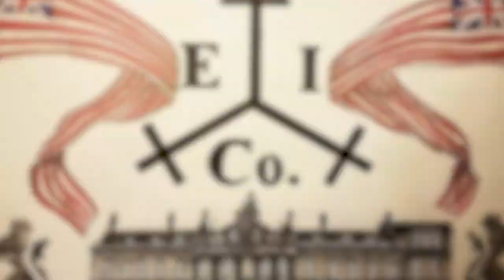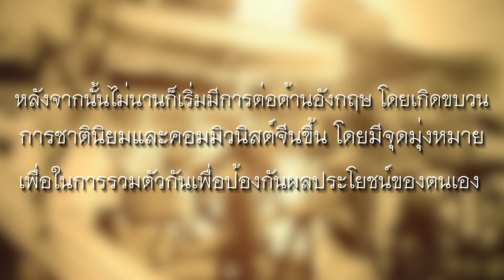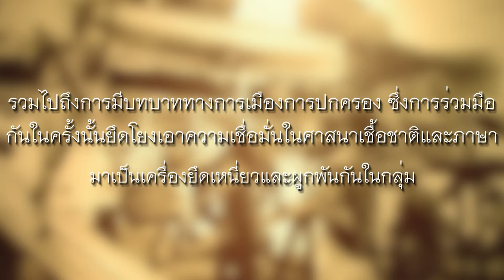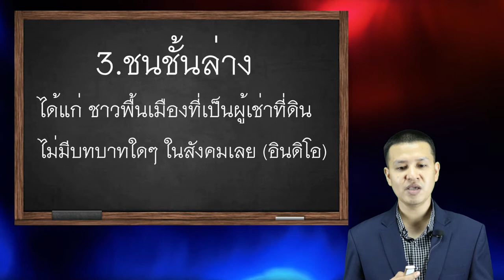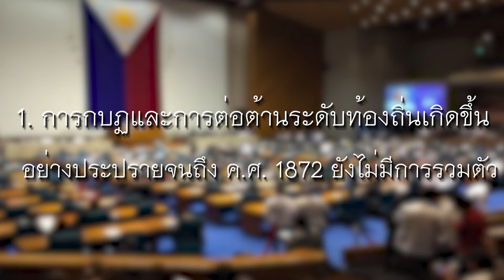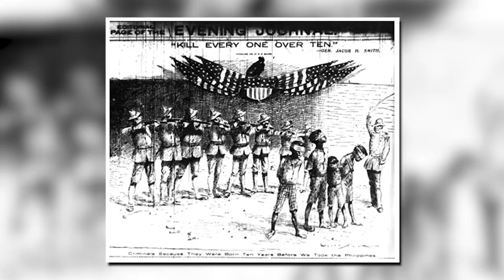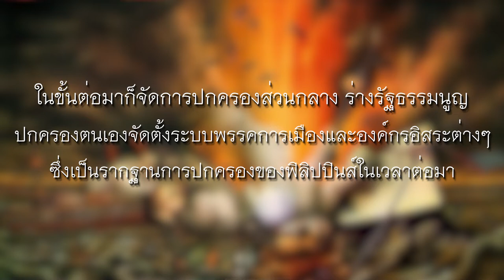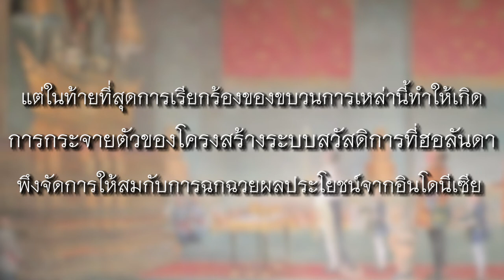การต่อต้านการปกครองที่น่าจดจำ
PSB 203 unit3 cilp1